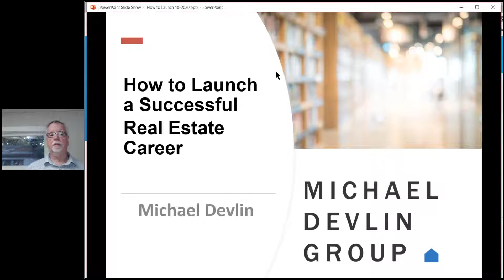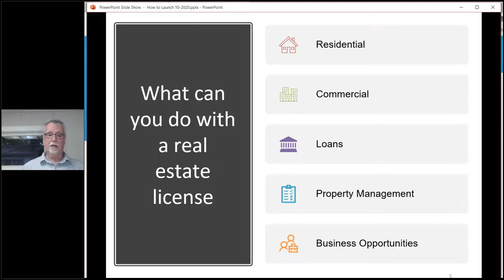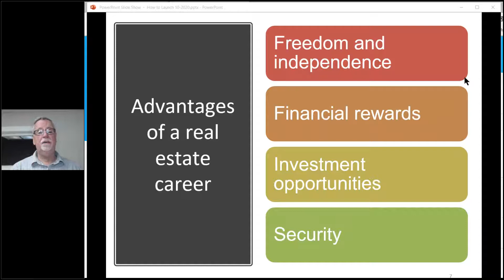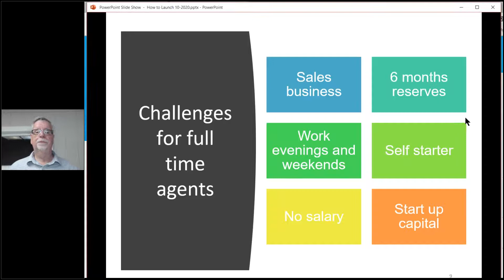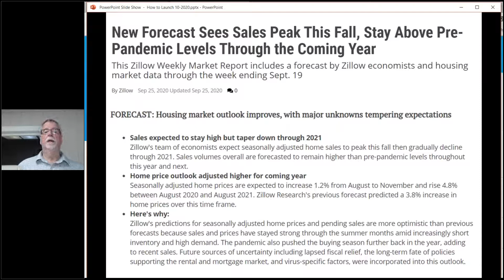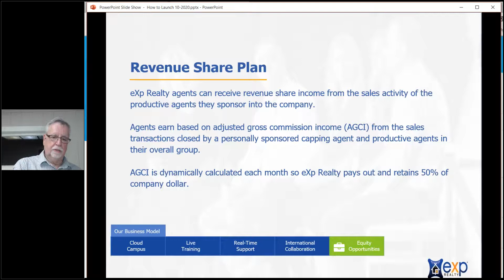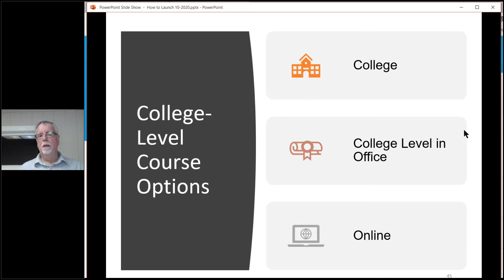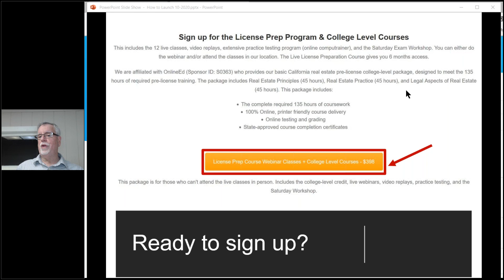How to Launch a Successful Real Estate Career - October 12, 2020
Why Real Estate? Why Now?
How to Choose an Office

* What does it take to be successful in real estate?
* The many ways to make money with your real estate license.
* What's a typical day like?
* How does a real estate agent find buyers and sellers to work with?
* How do you get paid?
* How much money you can make?
* What company should I go to work for?
* What qualifications do I need to sell real estate?
* What's the difference between a salesperson, broker, and an agent?
* Can I start part-time?
* Is there room for me?
* How to get licensed and all about the state testing process.
* What does all of this cost?
* How long does all of this take?

Michael Devlin
Broker | Career Counselor | Coach
Michael Devlin Group | CalDRE 00928162